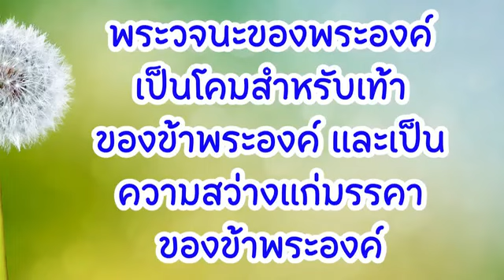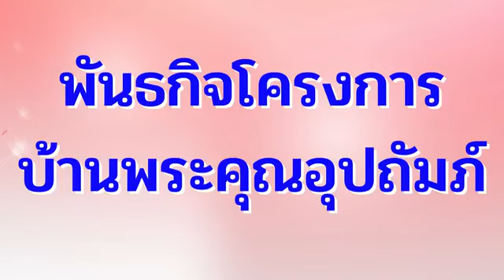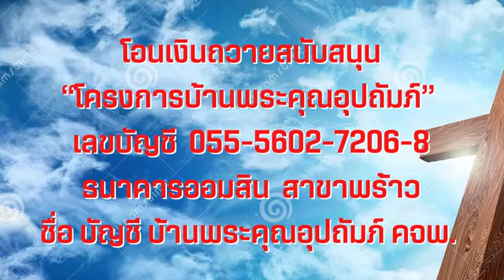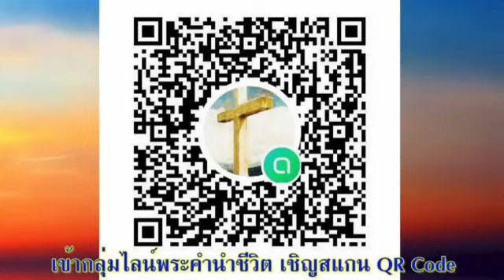6 กรกฎาคม 2022 ภูมิปัญญาโบราณ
ภูมิปัญญาโบราณ

เตรียมจิตใจ:
“ข้าเพ่งมององค์พระเยซู จับตาดูพระพักตร์อัศจรรย์” (Helen H Lemmel, 1922)

อ่าน: โยบ 8:1-22
“ขอท่านจงถามคนรุ่นก่อน และพิเคราะห์สิ่งที่บรรพบุรุษค้นพบ” โยบ 8:8

สำรวจและใคร่ครวญ:
 บางครั้งผมคิดว่า ผมน่าจะรับมือกับการสนทนาในฐานะศิษยาภิบาลได้ดีกว่านี้ แต่หวังว่าผมคงไม่เคยพูดในสิ่งที่แข็งกระด้างเท่าที่บิลดัดพูด “พระองค์มอบลูก ๆ ของท่านให้รับโทษ เพราะพวกเขาทำบาปต่อพระองค์” (ข้อ 4 ฉบับ ERV) แม้ชีวิตจะดำเนินไปเช่นนั้น เราต่างก็ทราบว่าโยบได้ถวายเครื่องเผาบูชาอย่างสม่ำเสมอเพื่อความบาปใด ๆ ที่ลูก ๆ ของเขาได้ทำ (โยบ 1:5)
 การที่บิลดัดอ้างถึงผู้รู้รุ่นก่อน (ข้อ 8) เป็นการมองเรื่องราวง่ายเกินไป เขาเป็นเช่นเดียวกับเอลีฟัสที่มองโยบและครอบครัวอย่างผิด ๆ  แต่อย่างไรก็ตาม ภูมิปัญญาโบราณก็ยังมีความจริงแฝงอยู่บ้าง ชีวิตนี้เป็นสิ่งชั่วคราว (ข้อ 9) ตอนอื่น ๆในพระคัมภีร์ได้เปรียบเทียบชีวิตของมนุษย์เหมือนหญ้า (เช่นใน 1 เปโตร 1:24) ซึ่งมักจะถูกหยิบยกขึ้นมาใช้ในงานศพ พระเยซูทรงกล่าวถึงลักษณะอันแสนสั้นของชีวิต และความโง่เขลาที่หลงลืมพระเจ้าและวางใจในทรัพย์สิ่งของบนโลกนี้เอาไว้ในคำอุปมาเรื่องเศรษฐีโง่ (ลูกา 12:13-21) เราก็อาจจะหลงลืมไปได้เช่นกัน หากเราวางใจในสติปัญญาของมนุษย์และในทรัพย์สินซึ่งไม่ยั่งยืน (ข้อ 14-15)
 เช่นเดียวกับเอลีฟัส บิลดัดสันนิษฐานว่า สิ่งที่เกิดขึ้นกับโยบนั้นต้องเป็นผลมาจากความผิดบาปแน่นอน เขาจึงบีบให้โยบสารภาพบาปเพื่อพระเจ้าจะทรงฟื้นฟูเขาใหม่อีกครั้ง เขาพูดถูกต้องในหลักการ แต่โยบนั้นไม่มีความผิดเลย (โยบ 1:1) พระเจ้าจะทรงประทานพระพรแห่งความชื่นชมยินดีให้เขาอีกครั้ง แต่เราต้องรอคอยจนถึงตอนจบของหนังสือนี้

ตอบสนอง:
ลองพิจารณาอย่างถี่ถ้วน อะไรคือที่มาของความมั่นใจของคุณ

คลิกเพื่อเข้าร่วมกลุ่มไลน์ บทภาวนาธรรมพระคำนำชีวิต